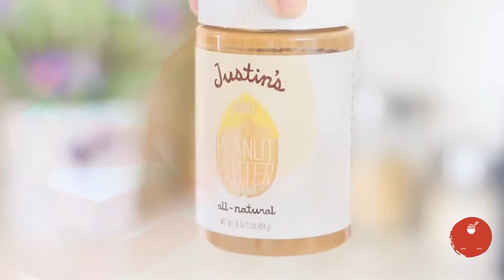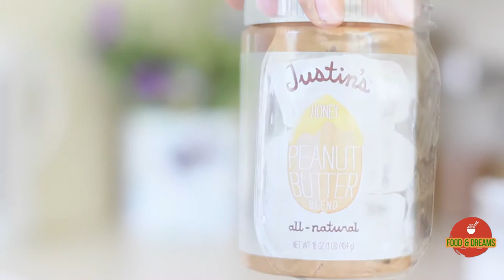HEALTHY SMOOTHIES + JUICE RECIPES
The Tropical Smoothie
 › 1 Cup Blueberries + Strawberries
 › 1 Orange
 › 1 Banana
 › 1 TBS Peanut Butter
 › 1 TBS Coconut Oil
 › 1 Scoop BlendItUp Protein Powder (from Costco)
 › 1 Cup Orange Peach Mango Juice
 Blender  » Vitamin

Wake Me Up Green Juice
 › 3 Large Celery Stalks
 › 1 Cucumber
 › 1 Zucchini
 › 1 Cup Spinach
 › 1 Peeled Lemon
 › 1 Apple
 › Watermelon + Pineapple (from Trader Joes)
 Juicer  » Breville

Coconut Date Smoothie
 › 10 Pitted Medjool Dates
 › 1 Super Ripe Banana
 › 1 Cup Coconut Milk
 › 1 Cup Ice
 Blender  » Vitamin